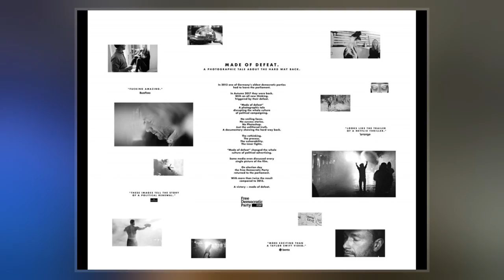Free Democratic Party (Germany)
The Free Democratic Party  is a classical-liberal political party in Germany. The FDP is led by Christian Lindner.